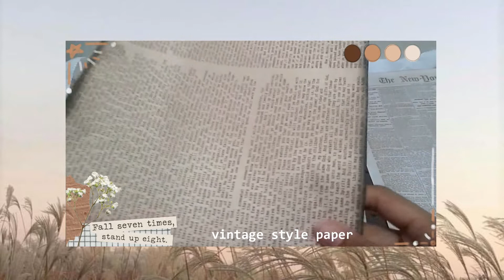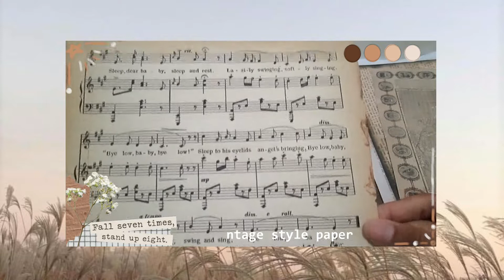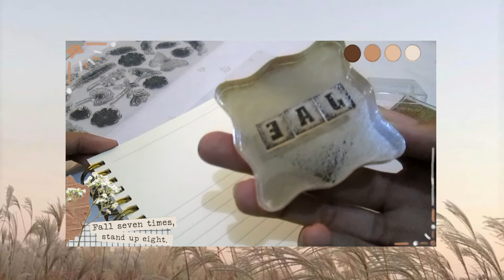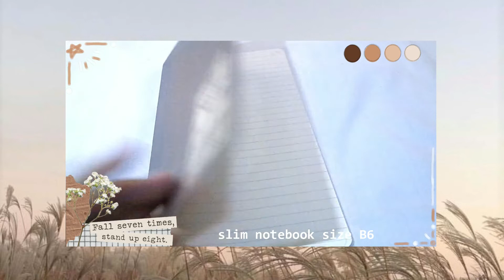stationery haul [vintage] #2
vintage stationery haul

hello! I'm back hehe :^^

package 1 shopee : nizaldarmawan
package 2  shopee : ddouble.id
muji
last package shopee : bridesmaidstuff

edit : filmora